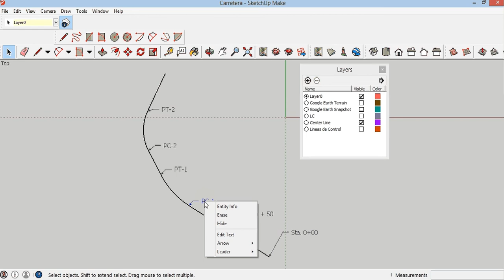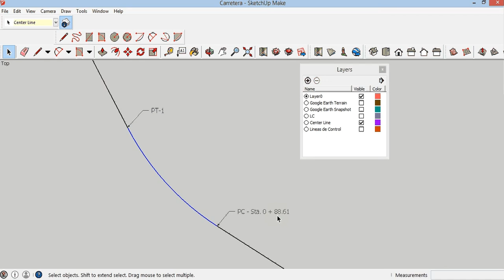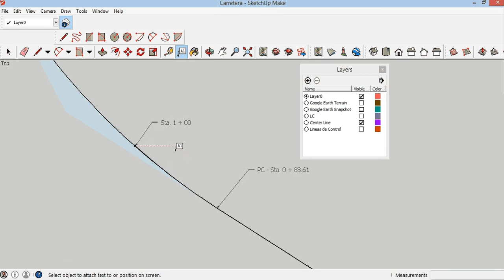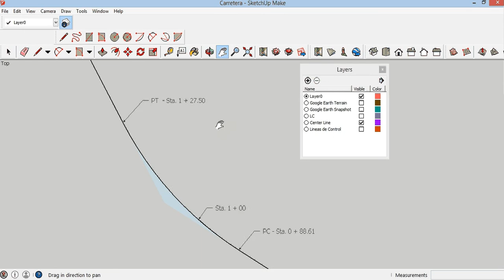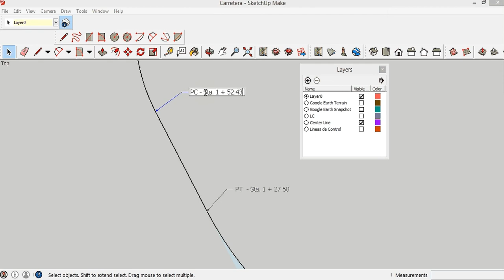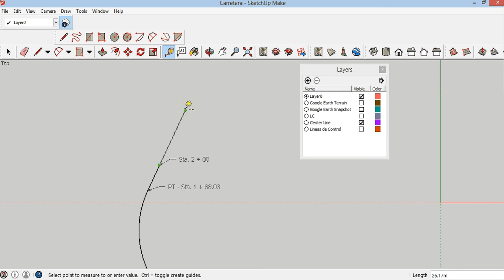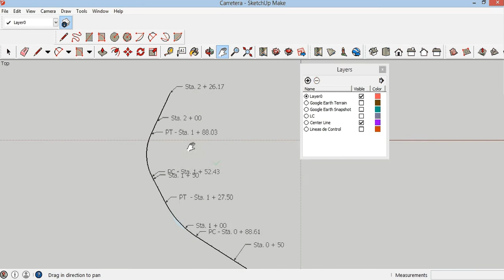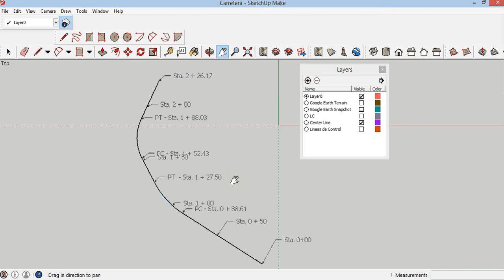Identificación de estaciones de la carretera en Sketchup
Saludos Estudiantes en este vídeo podrán aprender a como se demarcan las estaciones en la linea centro de una carretera mediante el uso del programa Sketchup. Espero les sea de mucha ayuda.
Prof. Rosa